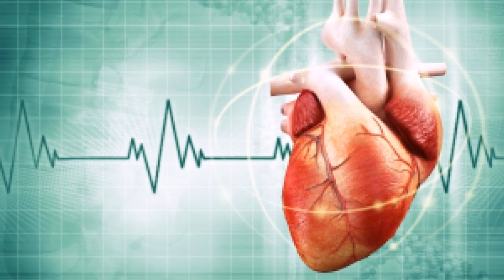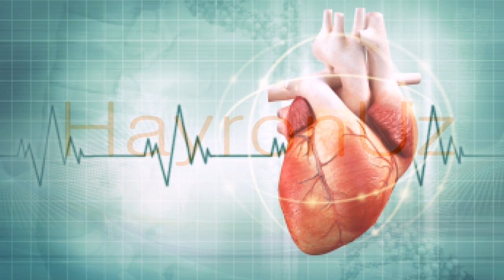Олимлар Юрак Учун Энг Фойдали Махсулотни Аниклашди ...